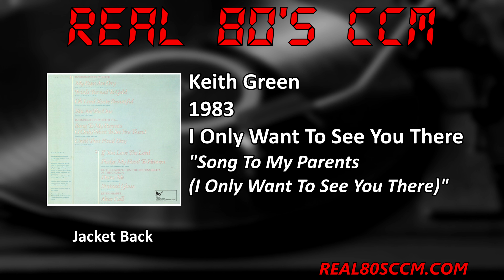Keith Green - Song To My Parents (I Only Want To See You There)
This is Track # from the 1983 Keith Green album "I Only Want To See You There"

This was the first album released after Keith's untimely death. It is a compilation album but includes a few previously unreleased live cuts which is why we are uploading it to YouTube. We generally don't upload compilation albums unless they have some bonus material such as this one does. The album was also released with a booklet insert which you can see on our web-page. It is full of industry people relating their Keith Green stories.